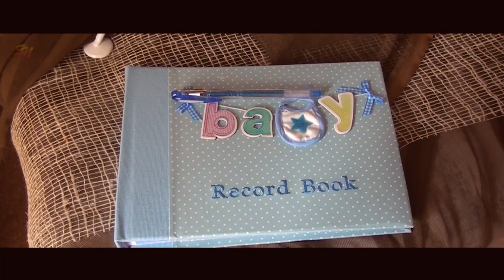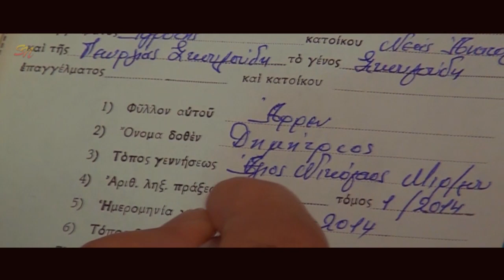Η Βάφτιση του Δημήτρη (Highlights)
Camera & edit: George Mpalothiaris